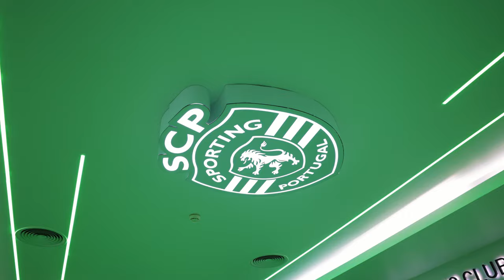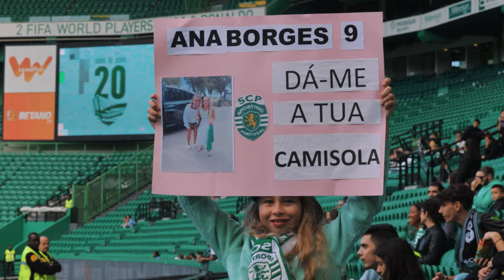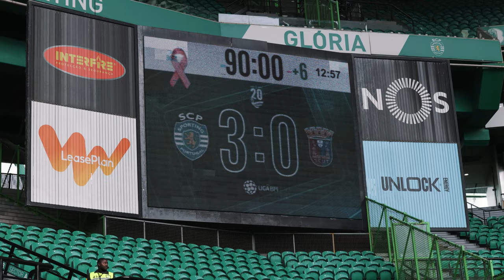Futebol Feminino | A vitória das Leoas em Alvalade!